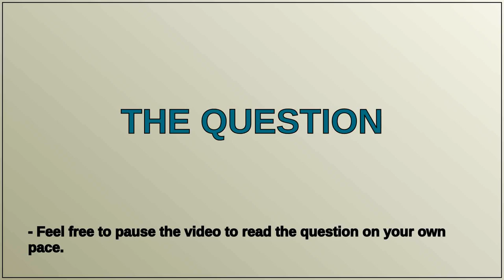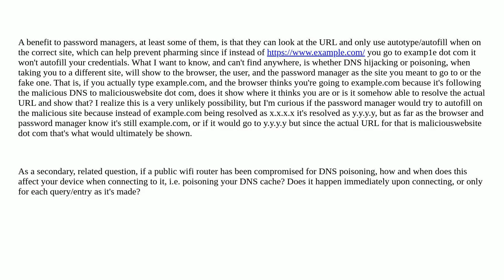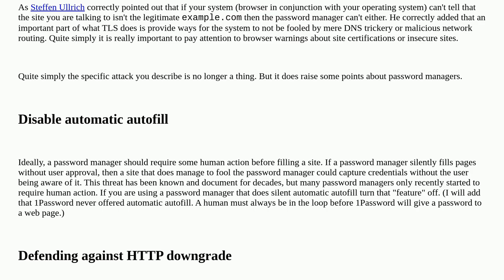DNS hijacking/poisoning effect on URL/URI and password manager autotype/autofill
A special thanks goes out to the community

  url phishing password-management dns-spoofing dns